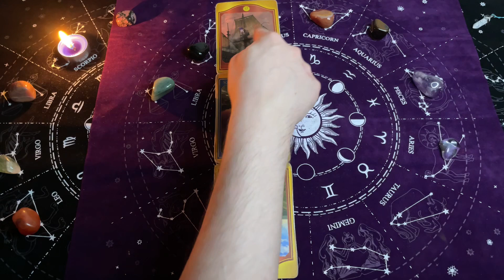Przekaz DUSZY Oobe Powieści - POLSKA Lipiec 2024 SHORT